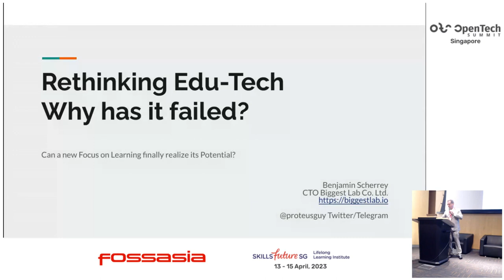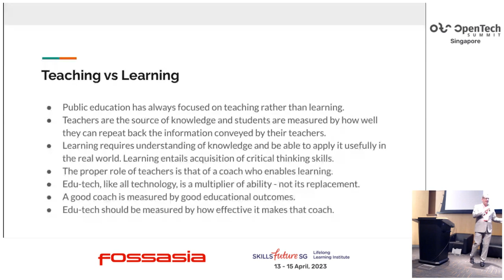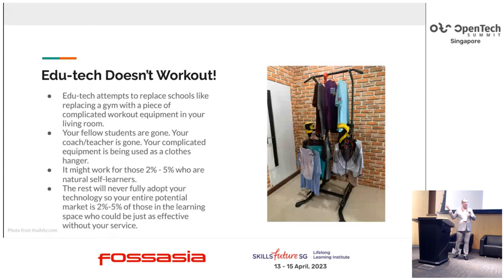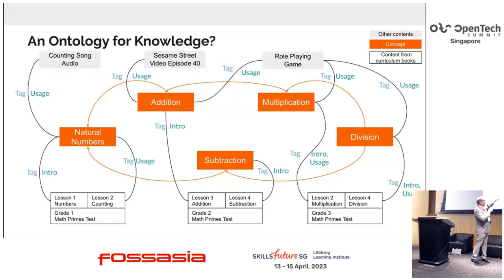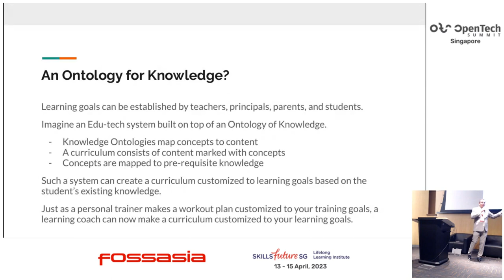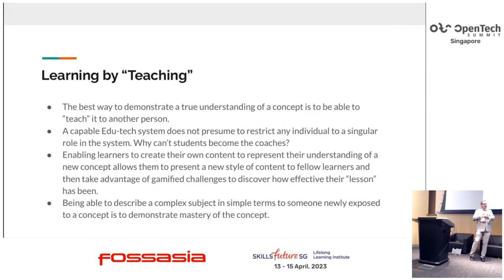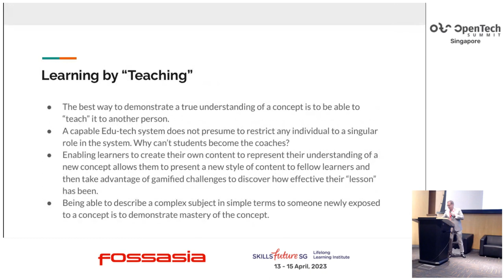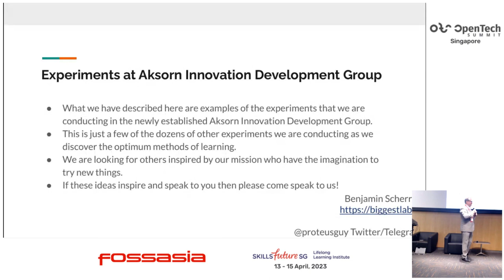Rethinking Edu-Tech - Why has it failed? - Benjamin Scherrey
As a tech/entrepreneur consultant for the last 35 years I've encountered many EduTech companies. So many have a "build it and they will come" attitude and an expectation to replace teachers while they revolutionize education. Yet this has clearly not happened and these companies weren't even widely adopted during COVID when they had their best opportunity for market share.

As the son of two educators and someone who has home schooled my own three boys, I will argue that the premise of most EduTech offerings is fundamentally unsound and offer an alternative perspective. Some aspects of this perspective have already demonstrated success a few times and I will describe how it is being applied to a new effort I am leading that has access to 80% of the Thai Curriculum students in Thailand over the next two years.

Benjamin Scherrey
CTO, Biggest Lab
New World Man. Creating the new decentralized world with unique DeFi & visionary utility NFT infrastructure.
Language Designer & helping to use technology to create new ways of Learning around the world.